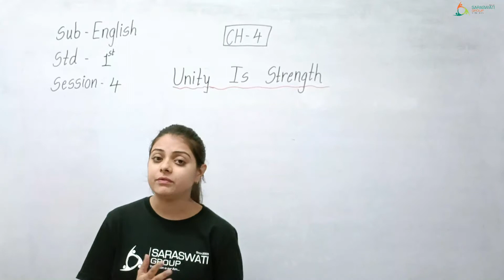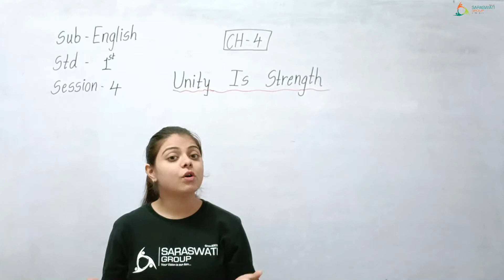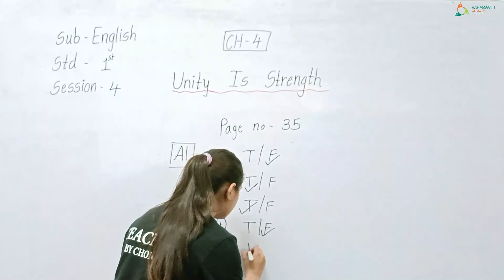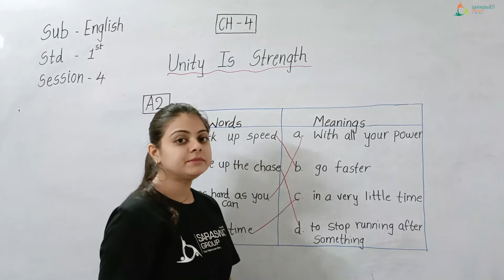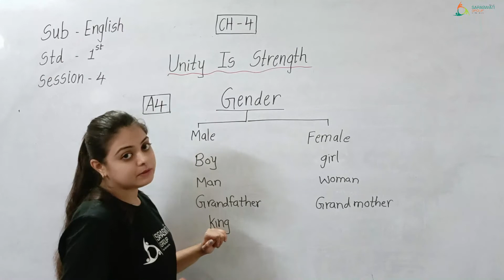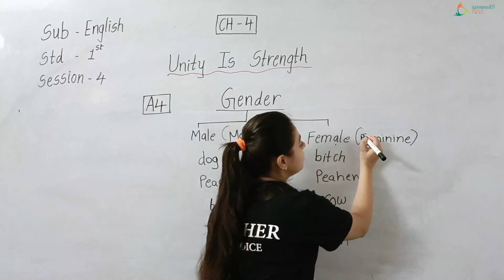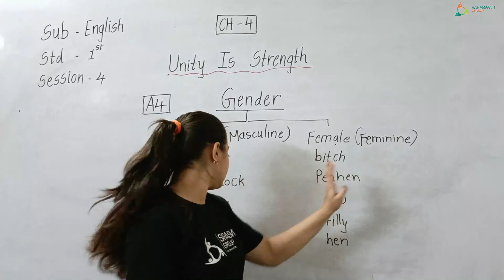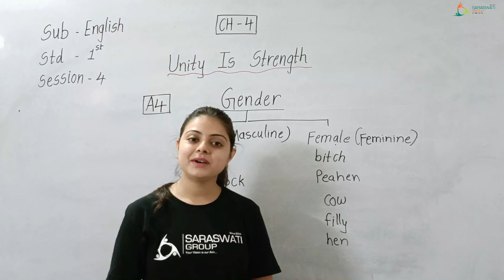ENGLISH II STD 1 II CH 4 II S 4 II DATE 09 09 2021